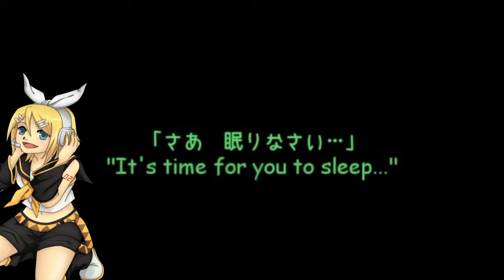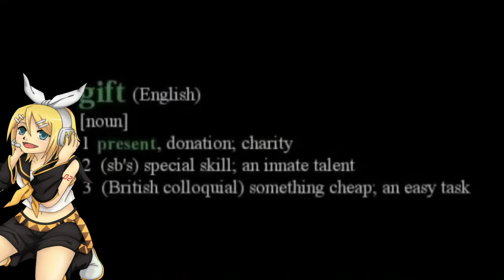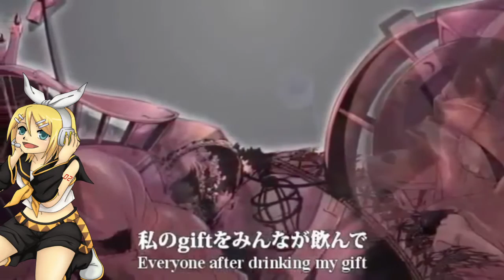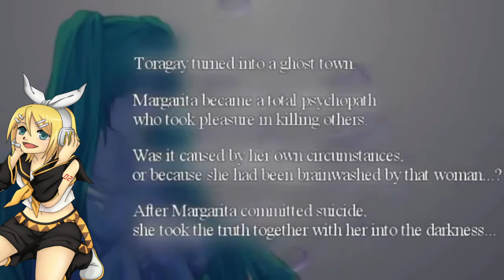[2016 Remake] Gift From the Princess Who Brought Sleep [Rin Kagamine V2]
Ah, my first Vocaloid cover. I had no idea how to mix/tune/anything XD

This is slighty different from my Muzzle dub remake in that I used the same version of Vocaloid and the same voicebank: Rin Kagamine ACT 2. Gawd, she's difficult to tune!

I hope you enjoy this attempt of a remake! XD